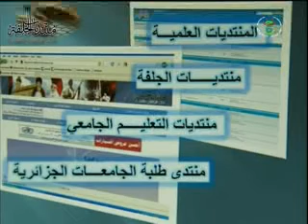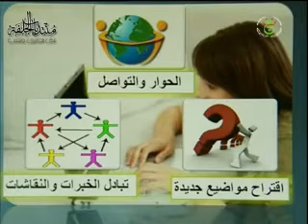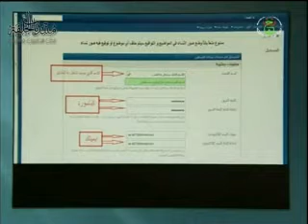منتديات الجلفة في حصة على التلفزيون الجزائري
منتديات الجلفة إنفو في حصة لجامعة التكوين المتواصل على التلفزة الجزائرية، القناة الأرضية
لقاء مع طلبة الصحافة و مع إدارة  منتديات الجلفة ، السيد نائب المدير: محمد شبيري، ومدير المنتدى : بلقاسم خالدي
الجمعة 18 ماي 2012